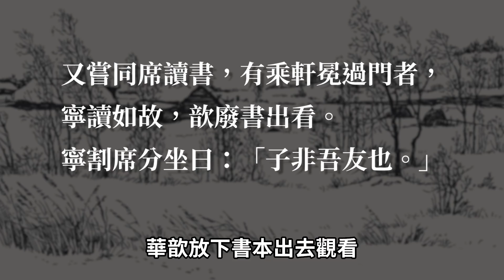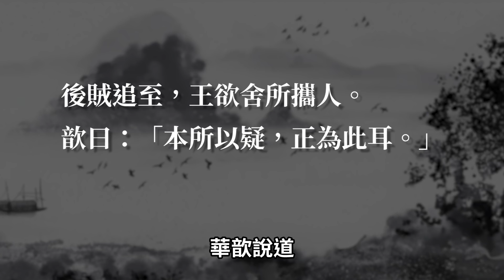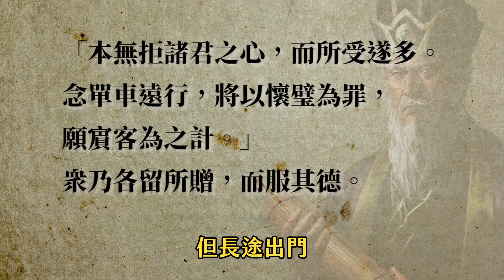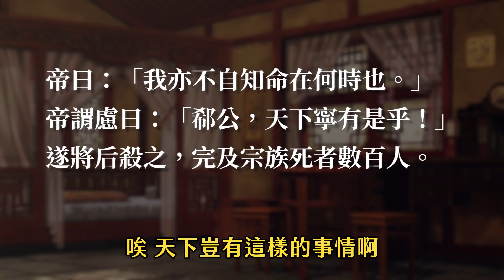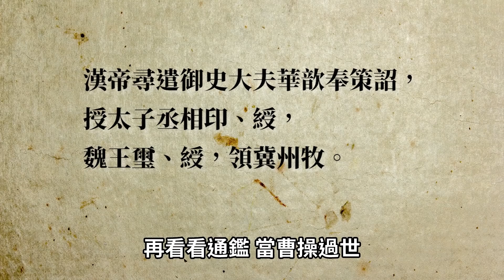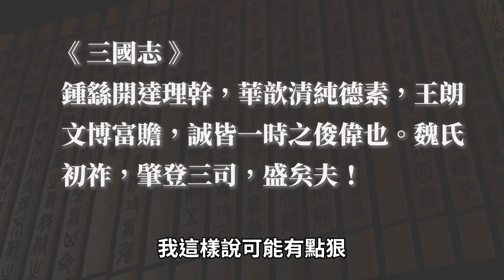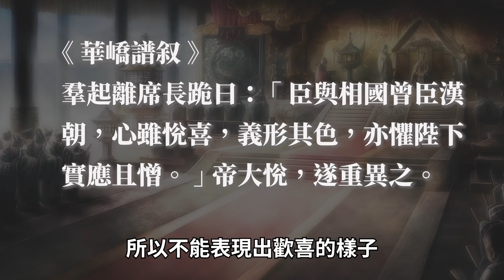他殺害皇后，卻被稱讚德行過人？探討華歆的真面目【三國茶館】